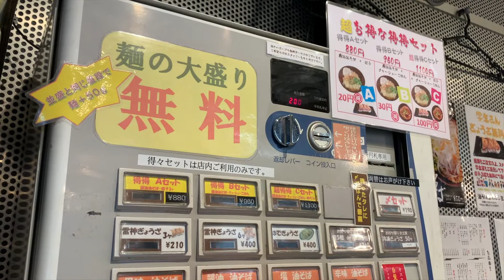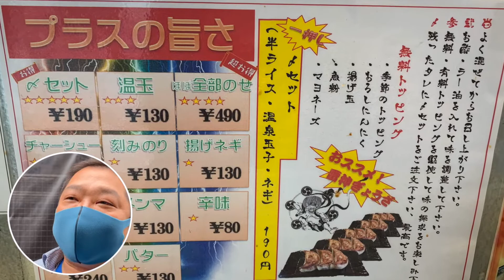【油そば 雷神】市川市・市川駅より徒歩１分の油そば専門店！醤油ベースにスパイスとにんにくを効かせた「男味油そば ほぼ全部乗せ」を堪能してきました。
市川市・市川駅より徒歩１分のラーメン店
じもとのらーめん部！第36弾は、「油そば雷神」をご紹介！
今後も市川のラーメン屋さんをどんどんご紹介していきます！

【油そば　雷神】
千葉県市川市市川1-9-17

営業時間
11時半～22時
(店内ラストオーダは22時)
テイクアウトは22時半まで営業中